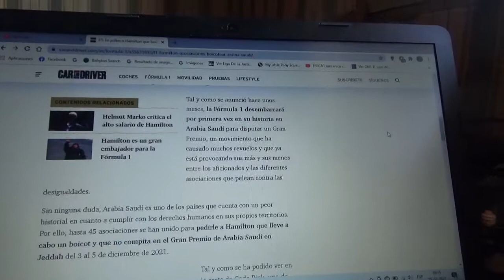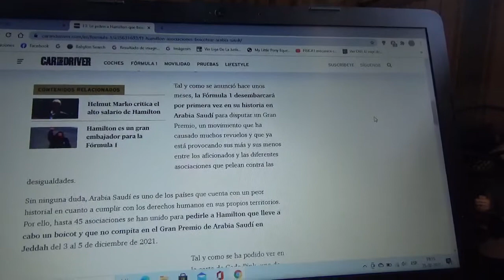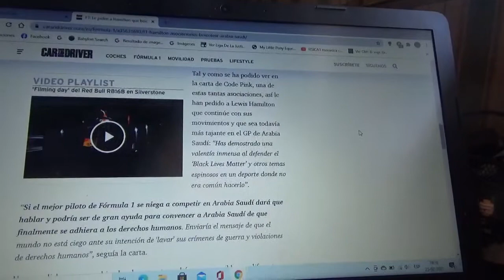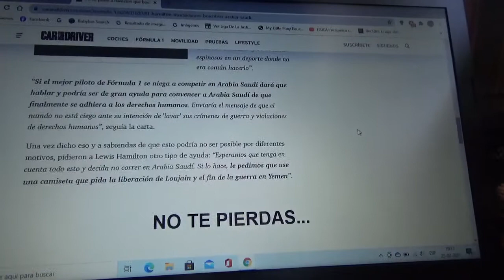A Lewis Hamilton le solicitan boicotear el Gp de Arabia Saudí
Esta Temporada 2021 de Fórmula 1 debutará por primera vez el nuevo Gran Premio de Arabia Saudí y muchas asociaciones unen fuerzas con el propósito de boycott al evento